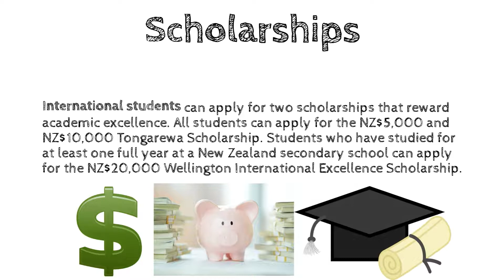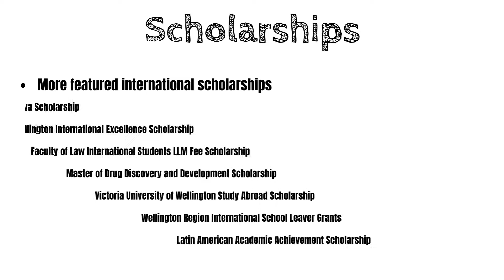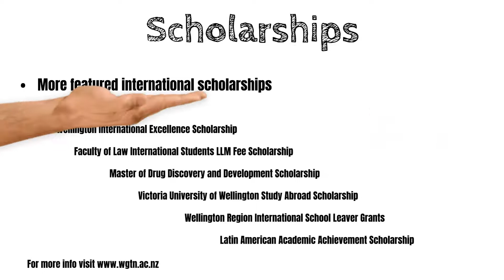Victoria University of Wellington International Students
Victoria University of Wellington is a university in Wellington, New Zealand. It was established in 1897 by Act of Parliament, and was a constituent college of the University of New Zealand.

The university is well known for its programmes in law, the humanities, and some scientific disciplines, and offers a broad range of other courses. Entry to all courses at first year is open, and entry to second year in some programmes is restricted.

Victoria had the highest average research grade in the New Zealand Government's Performance-Based Research Fund exercise in 2012, having been ranked 4th in 2006 and 3rd in 2003. Victoria has been ranked 215th in the World's Top 500 universities by the QS World University Rankings (2020)